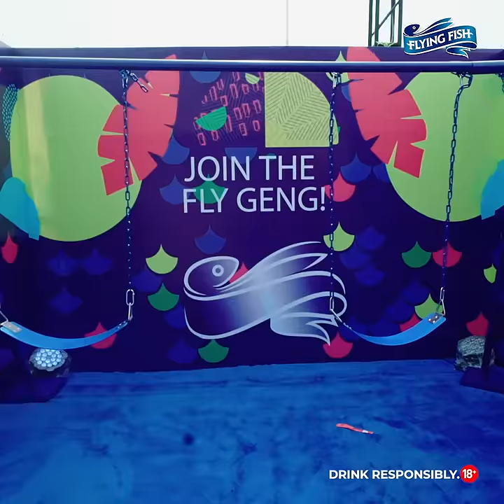Launch of The New Flying Fish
The launch of the flying fish was a vibe. We had the music on lock down, the host with pure energy, the energetic crowd and of course, The New Flying Fish.